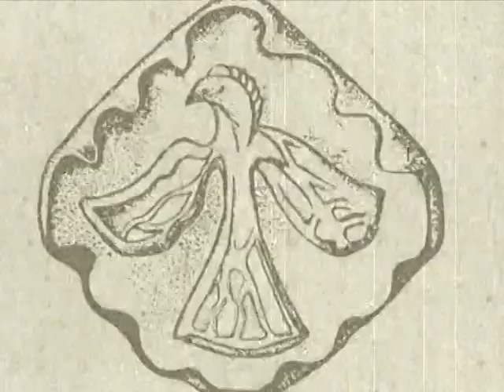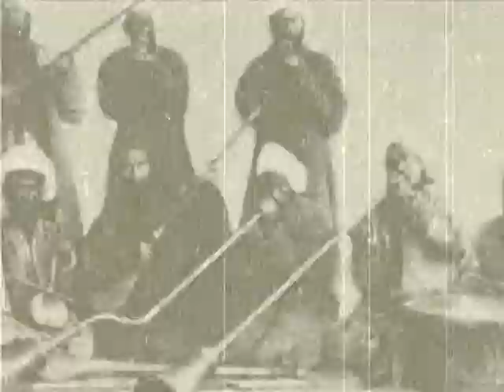Red Pass Baraka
Dmitry Evsikov - percussion, arrangement, recordings * Artem Sarvi - rhodes piano * Egor Kovaikov - solo guitar * Andrey Orlov - bass * Video - Edmunds Elhabers
main video - Aryan Memory - Kailas records St.Petersburg.